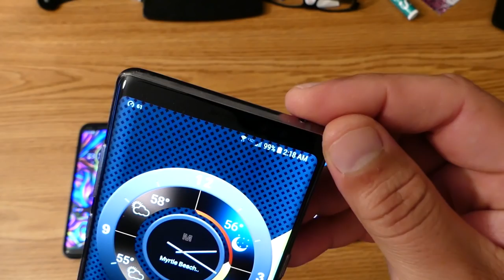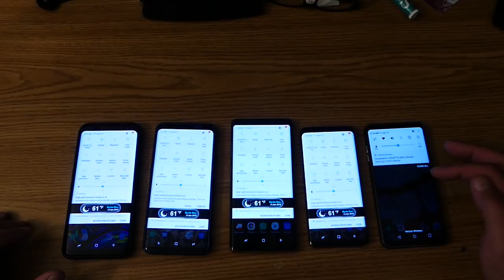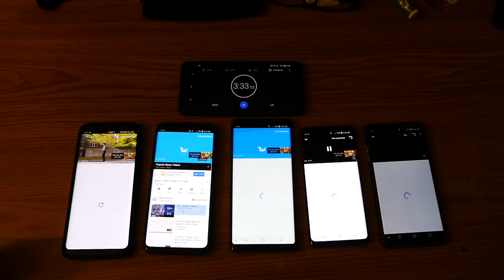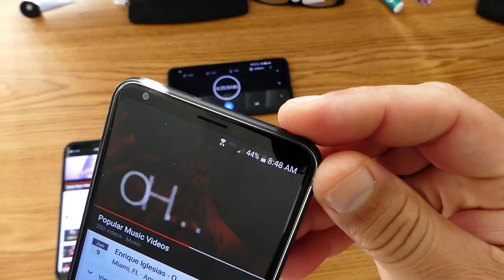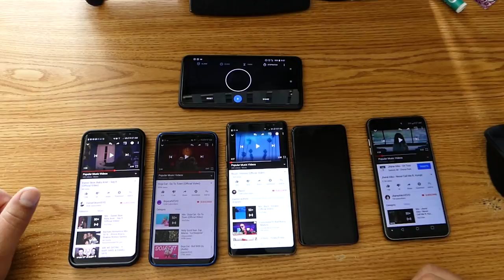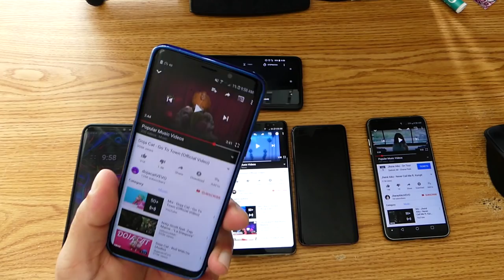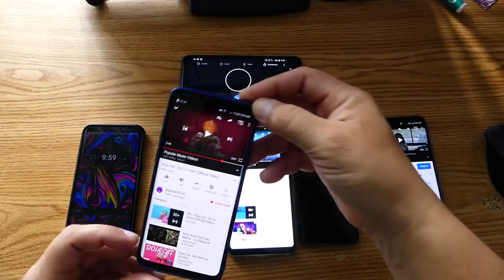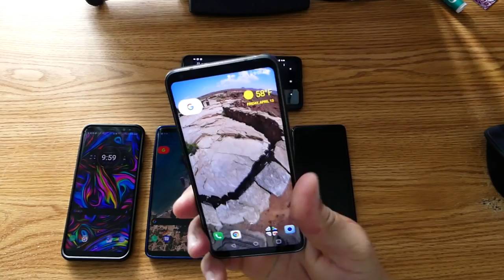S9 Plus pide Revancha en Prueba de bateria - NO creeras los resultados!!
Que tal amigos. ya esta sera la ultima prueba que estaremos haciendo por un buen rato. lamentablemente el telefono S9plus sigue dando menores resultados que otros telefonos..

Podria ser que esta unidad en particular tenga algun defecto de software. pero igual sera algo que Samsung tendra que resolver... el caso es que es inaceptable que el s8 plus del 2017 saque mejores resultados que el s9plus..

saludos